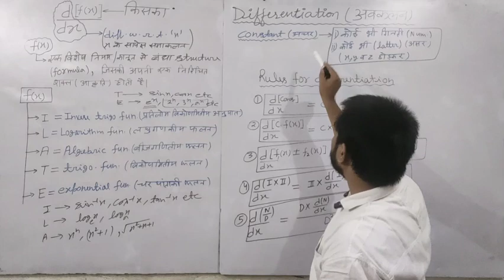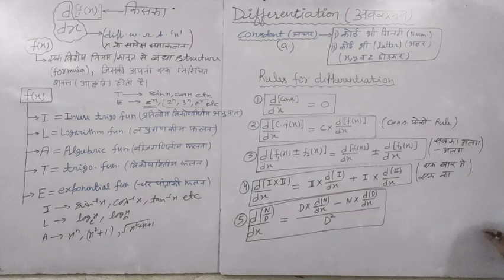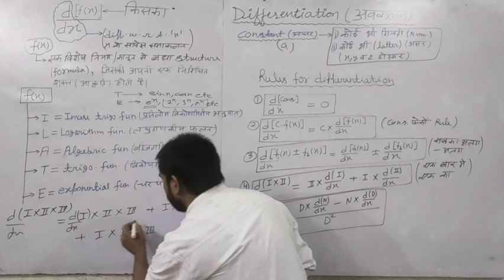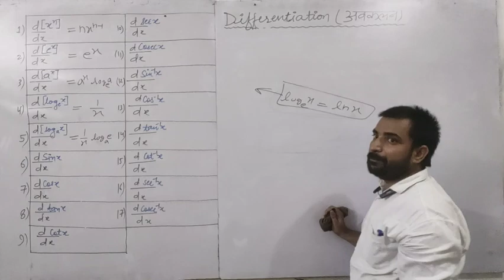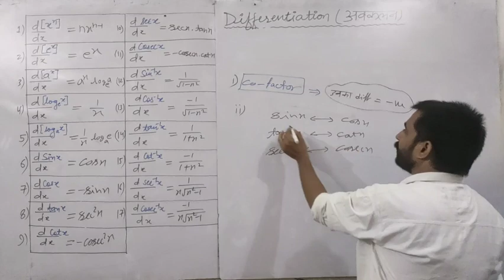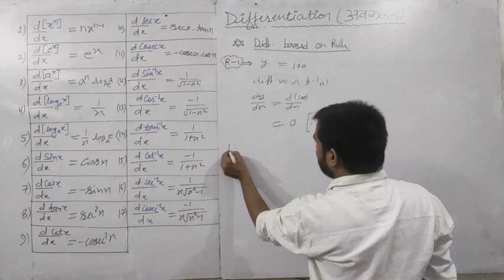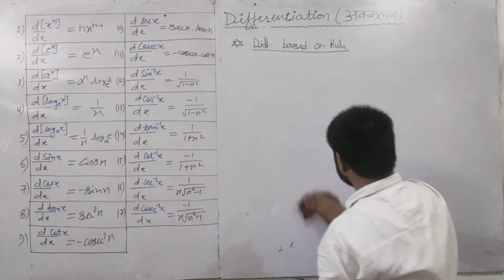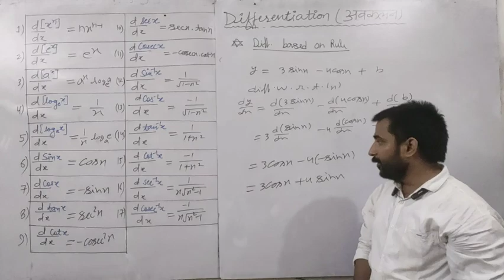Lecture 1 Introduction of Differentiation & It's Rule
lecture2)

lecture2)

lecture2)